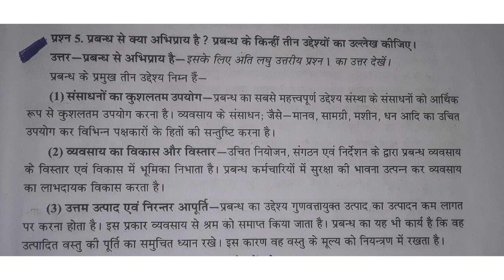प्रबन्ध से क्या अभिप्राय प्रबन्ध के किन्हीं तीन उद्देश्यों का उल्लेख